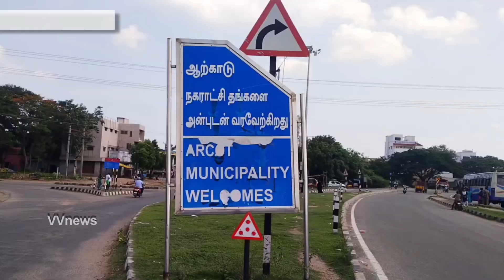ஆற்காடு குக்குன்டி ஏரியில் பேரிடா் மீட்ப்பு ஒத்திகை|ஆட்சியா் நேரில் பாா்வையிட்டாாா்|vvnews|oorseithi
‎@vvnews(oorseithi)